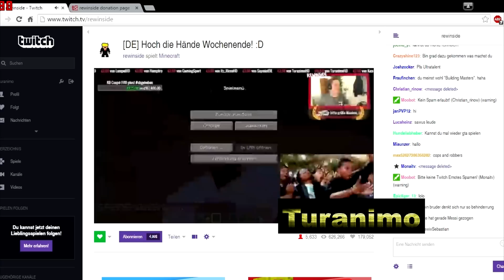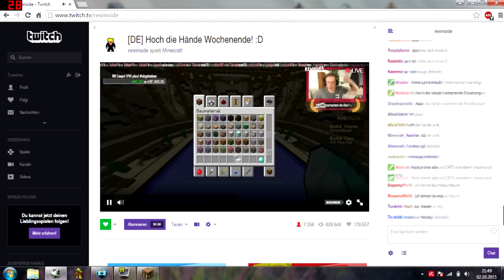HOCH DIE HÄNDE WOCHENENDE - MEINE DONATION - LIVESTREAM 02.10.2015 TWITCH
REWINSIDE livestream auf TWITCH vom 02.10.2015 mit dem TITEL Hoch die Hände Wochenende. Ich mache Rewi glücklich mit meiner Großen Spende und er sagt meinen Namen falsch :D rewi jubelt und schmeißt die Hände hoch zum wochenende :D

♦Meine Maus
♦Mein Mikrofon
♦Meine Facecam
♦Vlogging Kamera